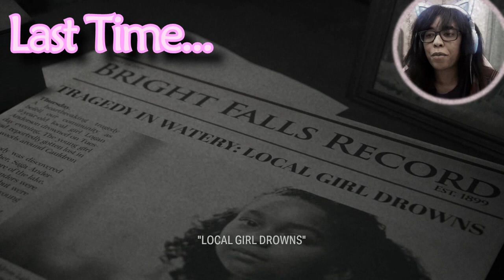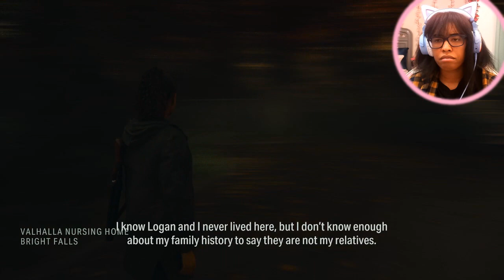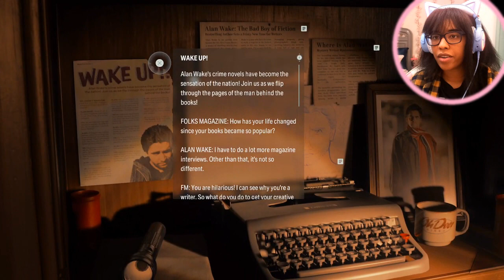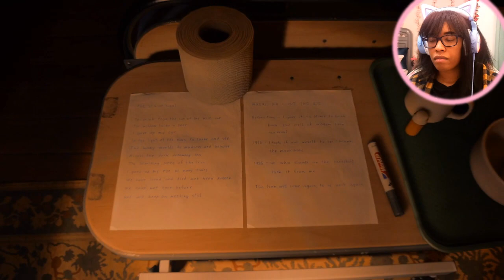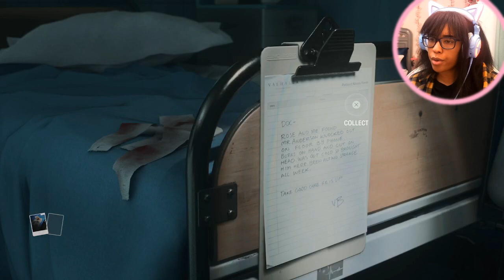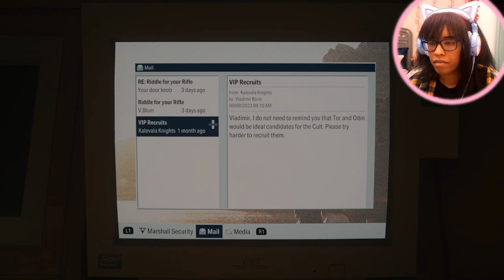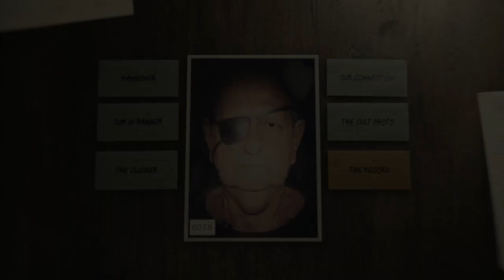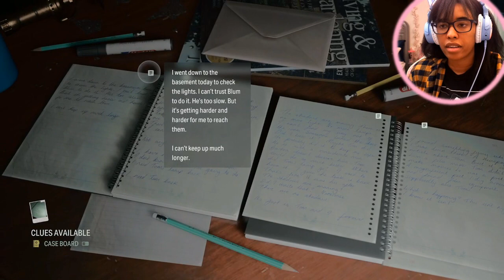SAGA IS A SEER!?| Alan Wake 2 Part 4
honestly not the andersson bloodline having powers lol
~Support ya girls on all platforms!!~